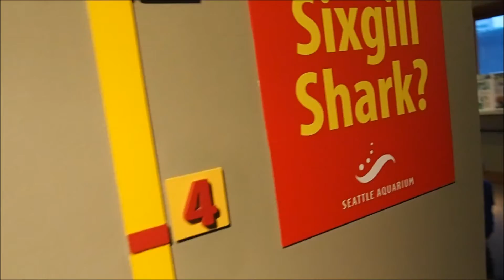Surrounded By Jelly Fish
At The Seattle Aquarium come check it out